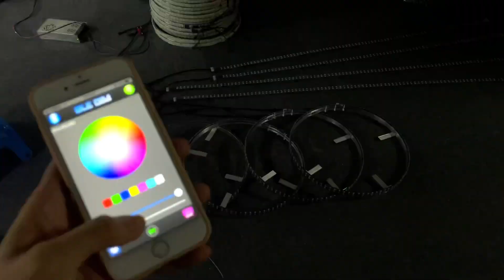JHB Lighting Double Row LEDs Chasing rim lights and Underglow Strips Kit Bluetooth control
welcoem to order the ligths from our ebay store jhb-lightin by below links

** JHB Lighting 17.5" Double Row LEDs Chasing rim lights and Underglow Strips Kit on Bluetooth control all lights works together

** we also provide 15.5" Double row leds rim ligths + underglow Kit